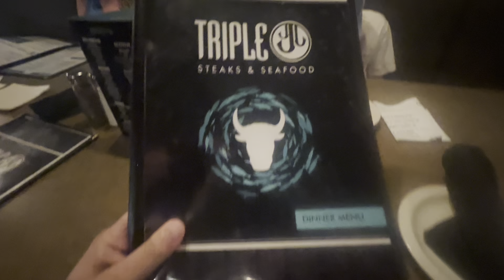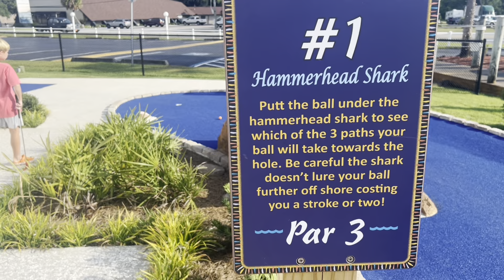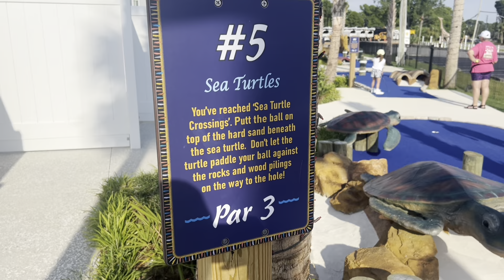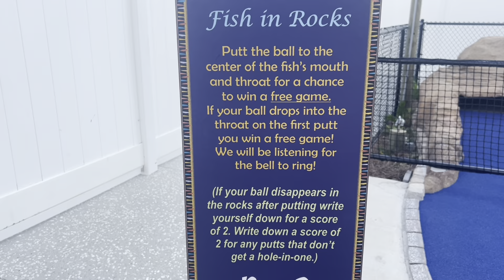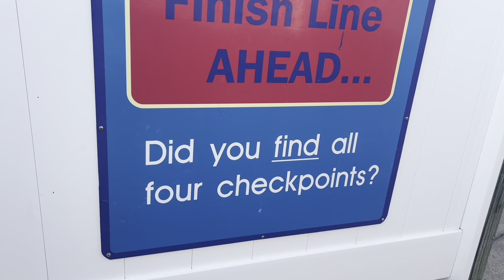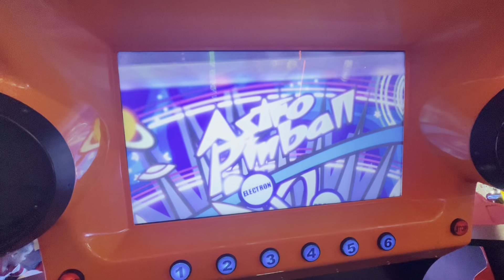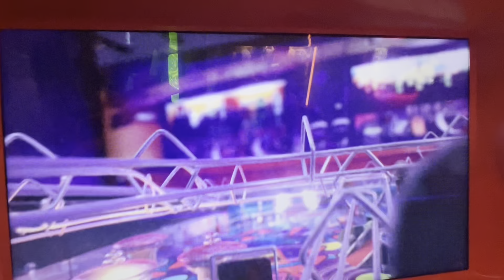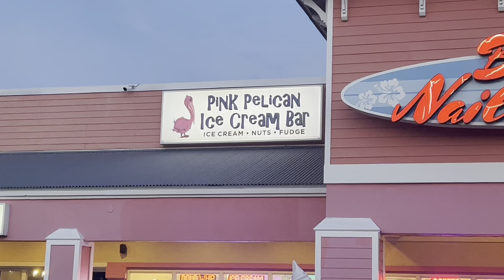Perfect Beach Day, Triple J’s, Coconut Creek, & Pink Pelican | PCB July 2024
Welcome and welcome back to the channel! Our last day in PCB and we packed it full! We had a perfect beach day with a YELLOW flag (finally)! We went back to Triple J’s for another steak dinner. Headed to Coconut Creek for mini-golf and the Gran Maze! Then finished off the night with a final trip to the arcade at @rockitlanes and Pink Pelican Ice Cream Bar!​⁠

X/Twitter- @Coker_Culture